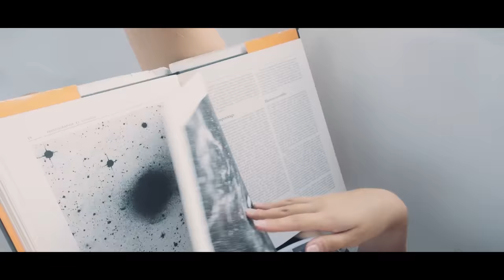L.B.ONE feat Laenz - Tired Bones (Official Video)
Discover TIRED BONES the single by French Dj L.B.ONE